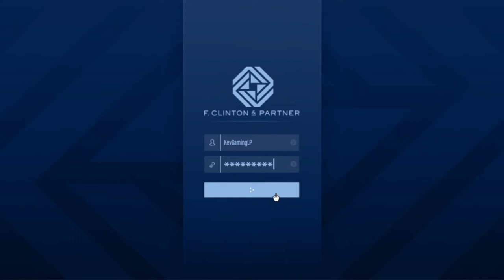GTA V Online DLC The Contract #07 Das FIB Gebäude